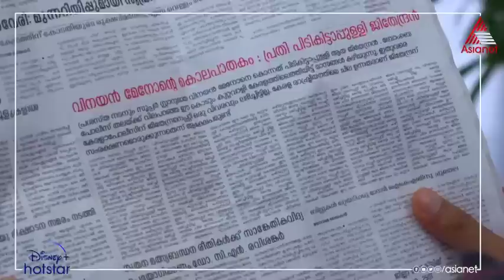അസിസ്റ്റന്റ് കമ്മീഷണർ ആയി അമ്പാടി